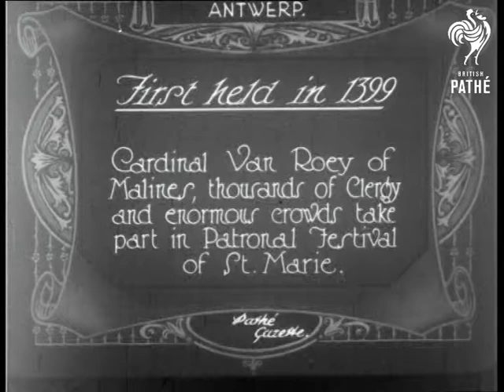First Held In 1399 (1926)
Full title reads: "First held in 1399, Cardinal Van Roey of Malines, thousands of Clergy and enormous crowds take part in Festival of St. Marie".

Antwerp, Belgium.

Various L/Ss of parade coming down wide street.  Parade consists of marching band and men waving large flags with medieval coats of arms on.  In the middle of parade, several men carry large religious statue on shoulders - Saint Marie?  The parade heads towards a large cathedral.   Crowds line streets, they kneel as someone important passes walking under ornate canopy held by alter boys - the Cardinal?

 FILM ID:580.14